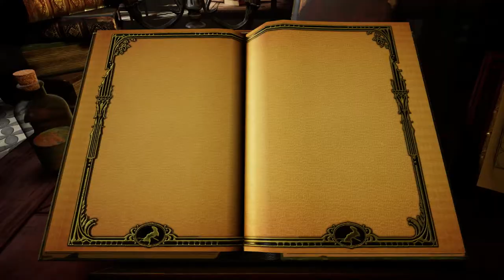Moss Physical Disc Launch Trailer | PSVR - PEGI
A mysterious Glass Relic awakens ancient magic. A distant evil extends its reach. The unlikely hero Quill is called on an epic journey—will you stand by her side?

Moss is an action-adventure puzzle game from Polyarc tailor-made for the VR platform. It combines classic components of a great game—compelling characters, gripping combat, and captivating world exploration—with the exciting opportunities of VR.

⚔️ Follow Moss on Social Media! 🧩

🎮 Explore the World of Moss on Your Favorite Platform! 🎮

🚀 Continue the Journey in Moss: Book II! 🚀